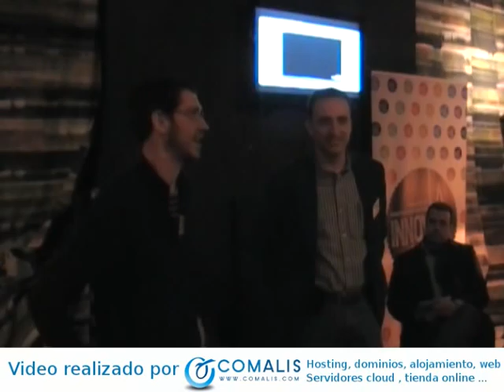Ashoka en La Innovadora Social